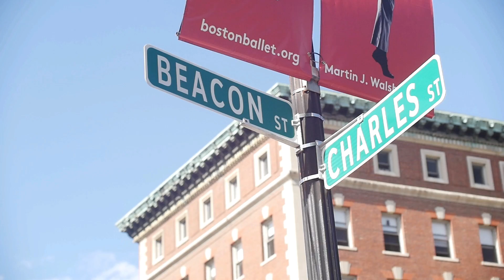Livalect The Healer - No One Like My Empress (Official Music Video)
Artist: Livalect The Healer
Title: No One Like My Empress